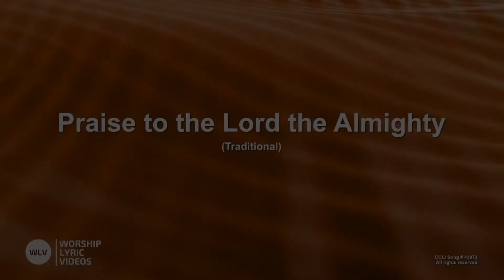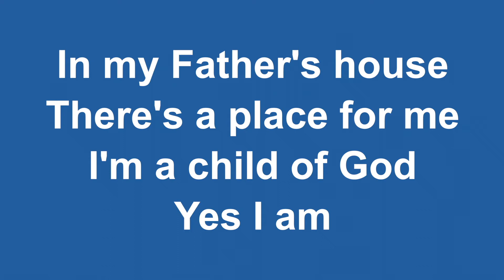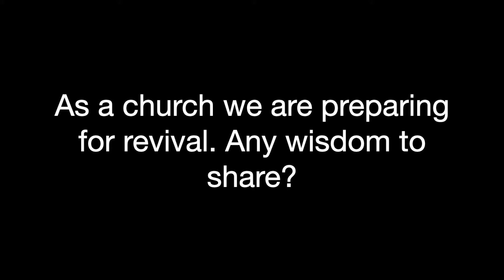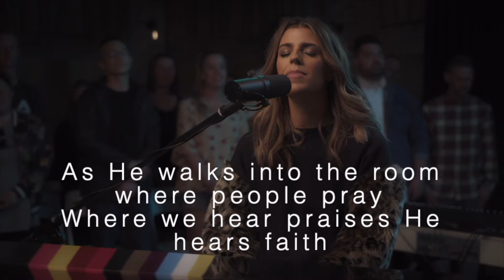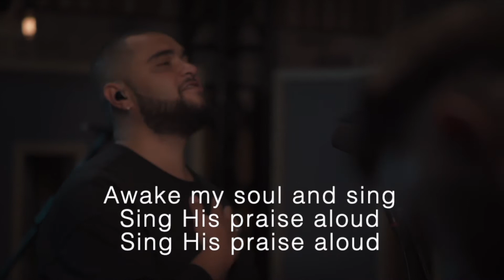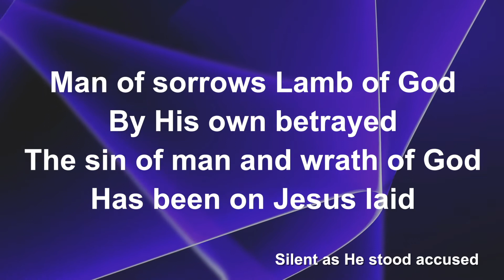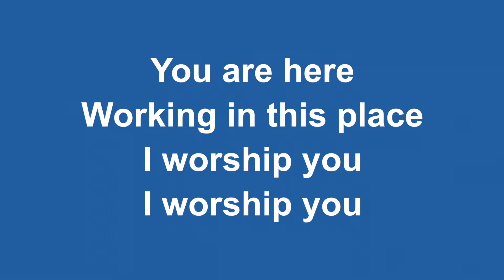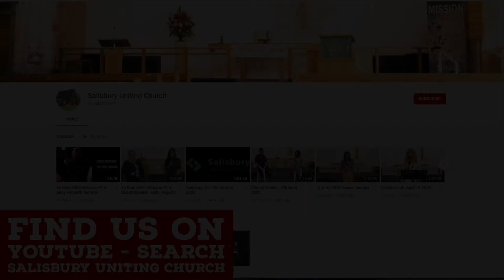13 September 2020 Preparing for Revival 2 Service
Our worship service from the 13th of September

Live music video used with permission from Hillsong Church